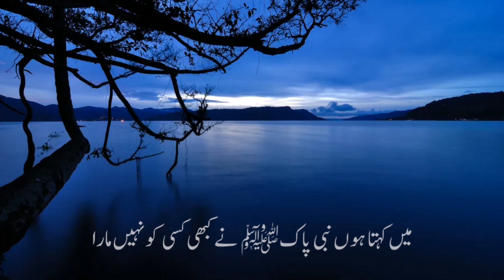حضرت معاویہ بن حاکم رضی اللہ عنہ . islamic Vedio Epi-01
Shorts clips

Sad status

WhatsApp status

Viral video

Sad poetry

Urdu poetry

2 line's poetry

Viral video

Famous poetry

Best poetry

Beautiful shayri

Black screen status download

I love black screen status download

How to make black screen status in

Black screenshortsclip
are chat

Black screen  download

Sariki status download

murshad poetry

Islamic

Islamic video Islamic naat

Whatsapp status

Status

Allah

SubhanAllah

Ya Muhammad karam kijiye status Ya Muhammad karam kijiye Ghulam Mustafa

Qadri

Ajmal Raza Qadri Saqib Raza Mustafai

hadees nabvi

hadees

hadees e nabvi hadees e nabwi

hadees sharif

hadees status

hadees mubarak

hadees shareef

urdu hadees

hadees pak

,bukhari hadees

islamic hadees

daily hadees

hadees e nabvi sms

sahih hadees

hadees e nabvi urdu

hadees e nabvi saww